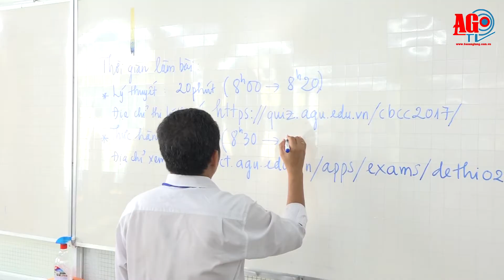Nâng cao kỹ năng ứng dụng tin học cho cán bộ, công chức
Ngày 6-9, Ban Thường vụ Tỉnh đoàn tổ chức hội thi tin học khối cán bộ, công chức trẻ cấp tỉnh năm 2017.